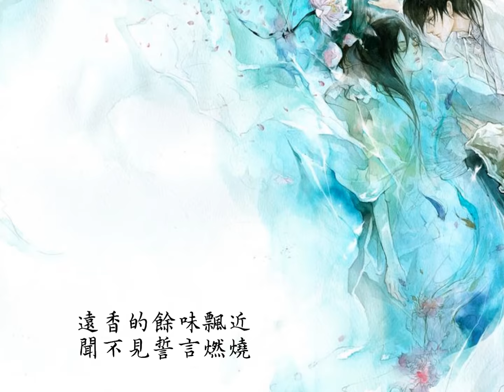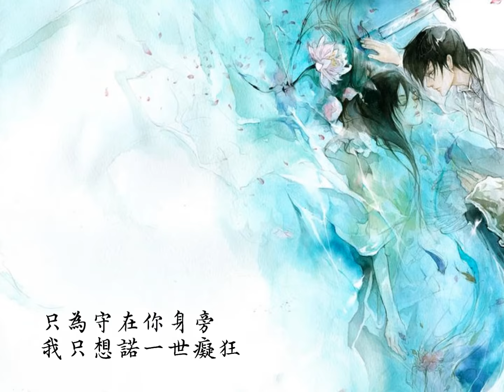諾 BY小愛的媽ft小曲兒.mp4